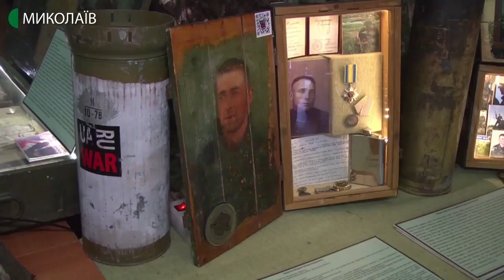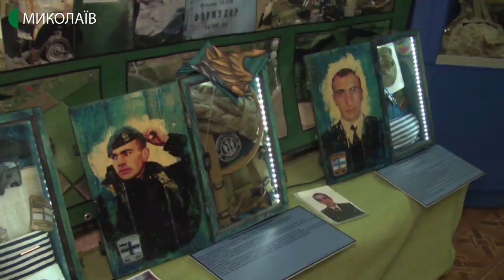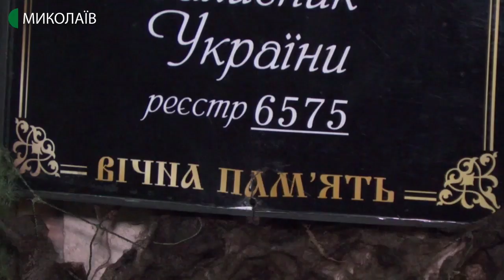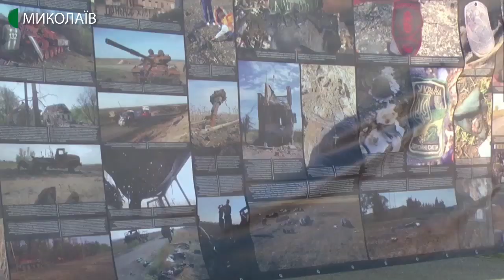05.03.2020. Новини. 07:30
Новини
Інформаційна картина дня (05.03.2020) поглядом кореспондентів телеканалу UA: Миколаїв (випуск новин — 07:30):
- опалювальний сезон у Миколаєві триватиме до рішення виконавчого комітету міської ради. За прогнозами синоптиків, існує ймовірність зниження температури повітря наприкінці березня – на початку квітня;
- особисті речі загиблих у російсько-українській війні бійців, «книга пам'яті полеглих за Україну» та інші експонати представлені у виставці «Блокпост пам'яті», яка відкрилась у Миколаївському обласному центрі туризму.